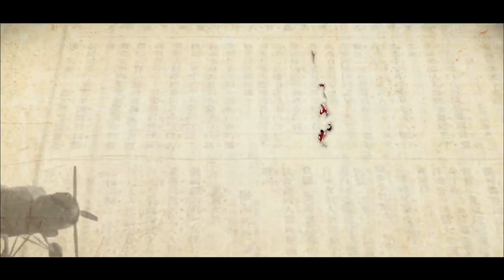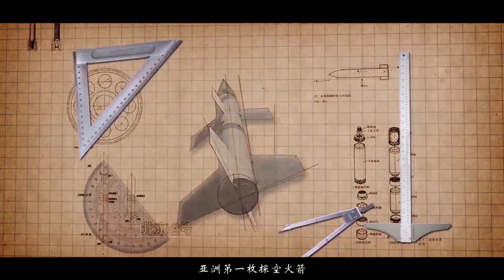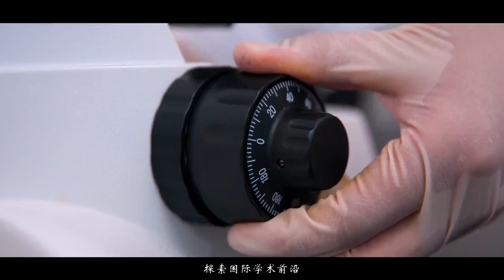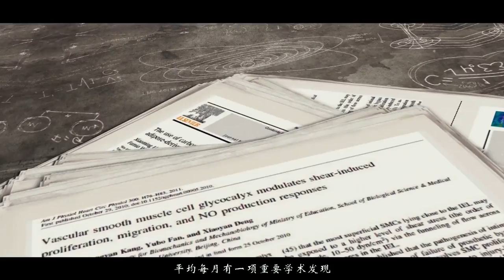Beijing University of Aeronautics and Astronautics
Beihang University (previously known as Beijing University of Aeronautics and Astronautics) was founded on October 25, 1952 under the name of Beijing Institute of Aeronautics, originating from the merger of the aeronautical departments of Tsinghua University, Beiyang University, Xiamen University, Sichuan University, etc. Located in the center of the Zhongguancun Science Park and within easy reach of central Beijing, Beihang is the first university in China focusing on aeronautical and astronautical education and research. About 26km away from the main campus, the suburban Shahe campus provides quiet study milieu and is also home to the National Laboratory of Aeronautics and Astronautics (NLAA). The very new Doudian campus aims at research and innovation through engineering combined with medicine.